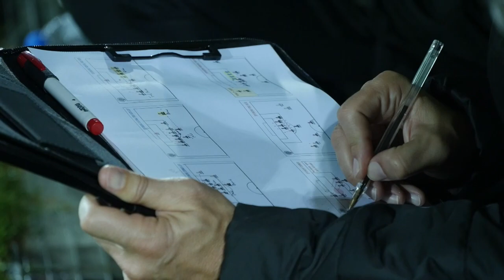Επιβράβευση το δυνατό χειροκρότημα στο φινάλε (6/12/21)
Δείτε όλα όσα κατέγραψε η παρακάμερα του ΟΦΗ TV από την αναμέτρηση της ομάδας μας με τον Ολυμπιακό.